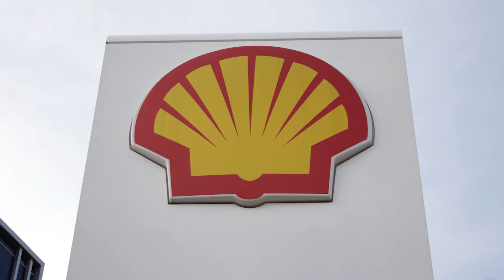Mercedes Benz e400 amg modifikasi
follow instagram @kolam.photo dan @ifredley
terimakasi shell indonesia